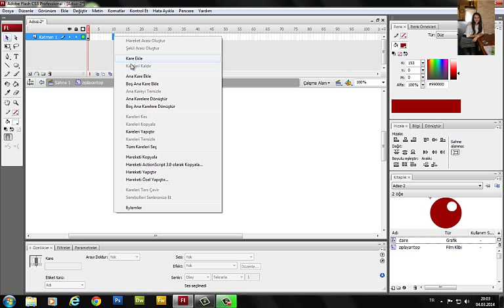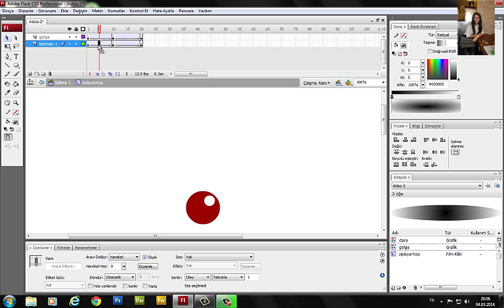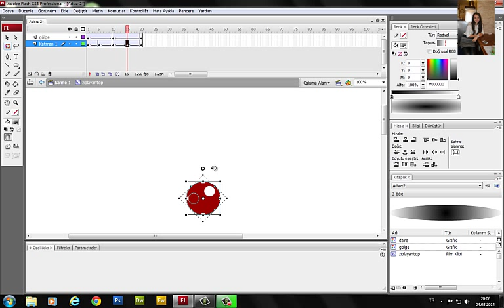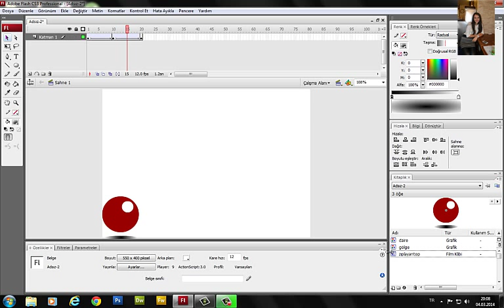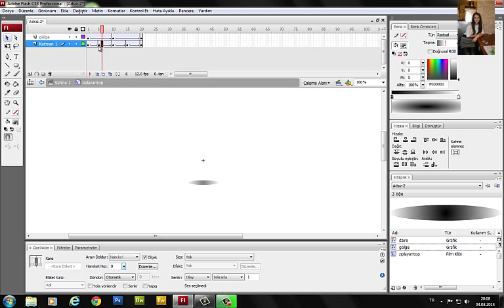Adobe Flash Dersleri (Ders9) Top Animasyonu Oluşturma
Bu videoda animasyonla beraber alfa,rotate,tint ve ease konuları da anlatılmıştır :)